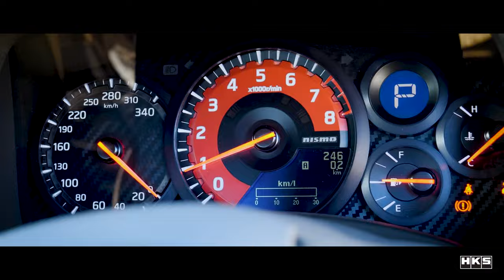TOKYO AUTO SALON 2024 -HKS Teaser Movie-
2024年もHKSは「TOKYO AUTO SALON 2024」に出展いたします。

私たちHKSは2023年、創業50周年という節目を迎えましたが、
2024年は「Tune the Next」をテーマに新たな一歩を踏み出します。

東京オートサロンでは「西ホール 1 107」にて、皆様のご来場を心よりお待ちしております。

-Exhibit Cars-
Toyota GR86 RZ (ZN8)
Nissan GT-R NISMO (R35)
Toyota HIACE (HEV Conversion)
LEXUS LM500